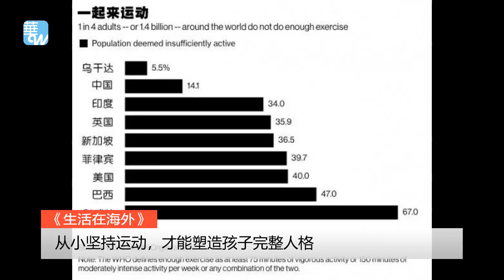生活在海外 | 癌扩散竟是因为你的习惯不好；你希望孩子人格完整吗？从小开始运动吧（20181110）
1、五种习惯易患癌，英国发现癌细胞扩散机制 00:00
2、从小坚持运动，才能塑造孩子完整人格 13:18